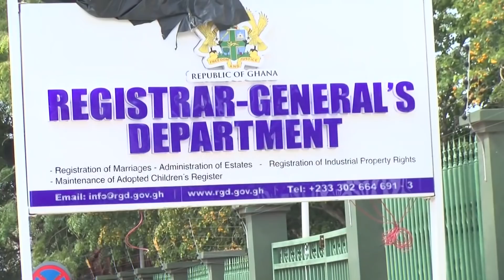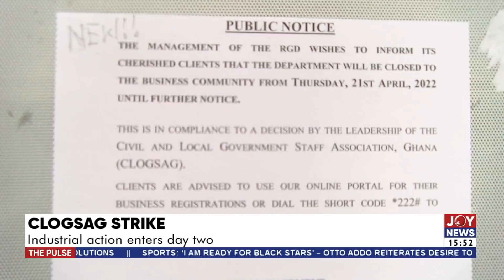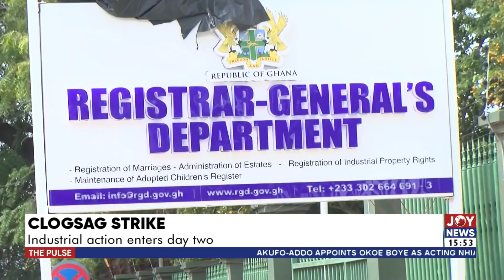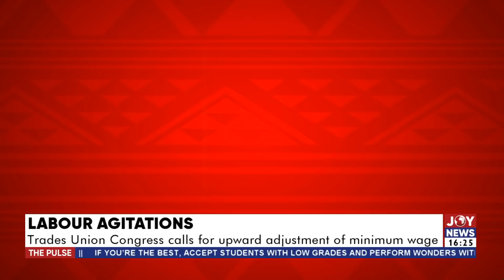The Pulse with Blessed Sogah on JoyNews (22-4-22)